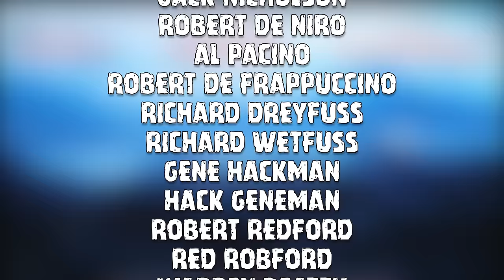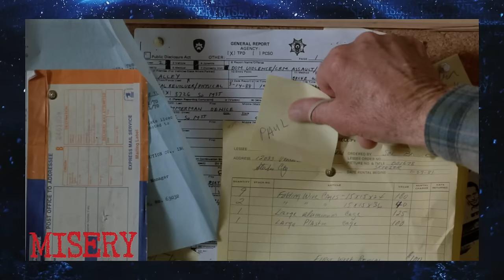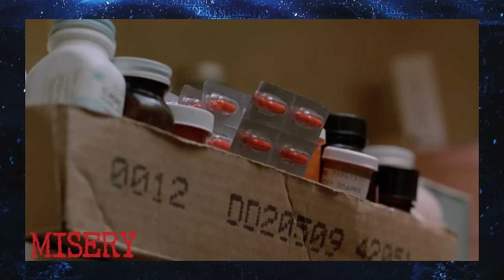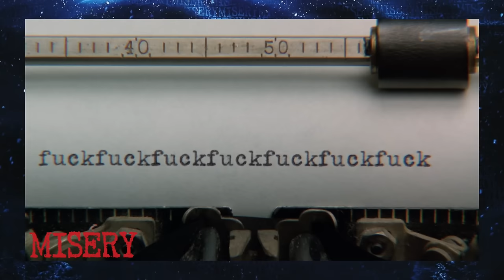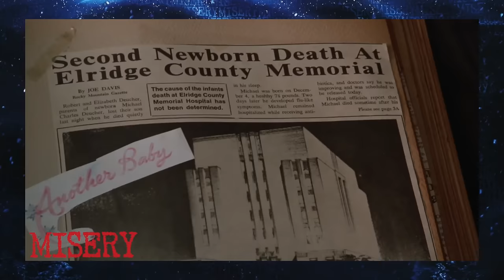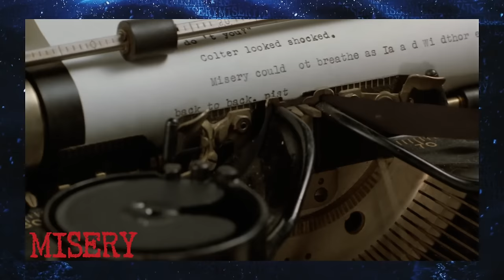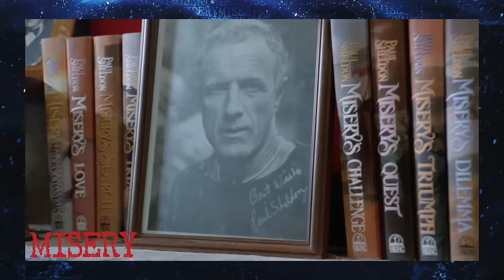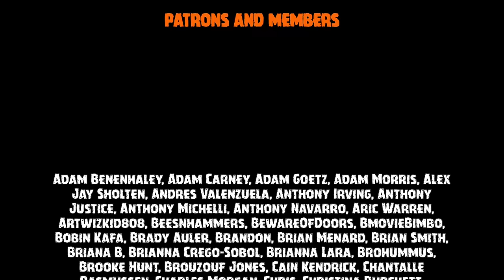MISERY (1990) Movie Review | Maniacal Cinephile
The Maniacal Cinephile crashes into the chilling world of MISERY the 1990 psychological horror film directed by Rob Reiner and based on the novel by Stephen King. Let's break some ankles! Join us as we dissect this gripping tale of obsession and captivity, starring Kathy Bates in her unforgettable Academy Award-winning performance as Annie Wilkes, and James Caan as the tormented writer, Paul Sheldon.

We explore Rob Reiner's direction, capturing the claustrophobic atmosphere of Stephen King's novel with precision. From the eerie cinematography to the haunting score, every element contributes to the film's unnerving tension.

Our review examines the complex dynamics between the captor and captive, as Annie Wilkes's twisted devotion to Paul Sheldon spirals into a terrifying game of manipulation and control. We analyze the themes of isolation, addiction, and the blurred lines between reality and fiction.

Whether you're a die-hard Stephen King fan or a newcomer to the world of psychological horror, our review of MISERY promises to provide insight, analysis, laughs and plenty of thrills.

Who is the Maniacal Cinephile? After an outburst at a movie theater left him disfigured by scalding hot nacho cheese from concessions, Andy was sent to a mental hospital. After 10 years, Andy has been released and horrified that all of his favorite movies have been remade. Join him and his multiple personalities as they cross each remake off the list and determine if it deserves the BOOT. Whether he’s reviewing cult classics or introducing new nightmares The Maniacal Cinephile does so with macabre enthusiasm and his twisted sense of humor. Join us in Andy's Asylum!

0:00 Intro
2:21 The Crash
4:37 Number One Fan
7:21 Misery’s Child
11:12 Forced To Write
16:00 Dinner
19:08 The Hobbling
23:13 Finish The Story
26:34 The Verdict